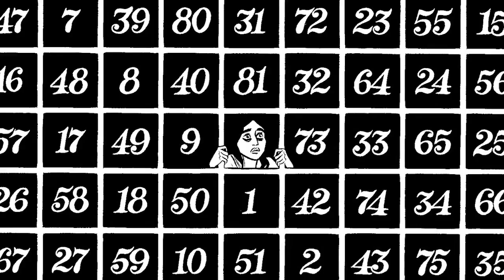Habibi - Flaneur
Flaneur Books'un 2018'deki ilk kitabı, yayımlandığı günden beri pek çok otorite tarafından tarihin en önemli grafik romanlarından biri olarak kabul edilen, Habibi. Çocuk yaşta ailesi tarafından bir evliliğe satılan Dodola'nın henüz bebek olan Zem'i bir insan pazarından kaçırmasıyla başlayan ve birlikte çöldeki bir tekneye, aynı zamanda da hikâyelere sığınmalarıyla devam eden macera bir süre sonra kötülüğün kol gezdiği dünyada başta İslam olmak üzere dinler tarihinin, su savaşlarının, kentleşmenin, çöp'ün, cinsel kimliklerin ve beden üzerindeki iktidarın, şiirin, simyanın, bölge monarşilerinin, masalların, aşkın, kaligrafinin izini süren modern bir destana dönüşüyor